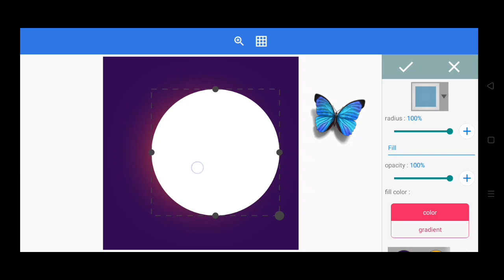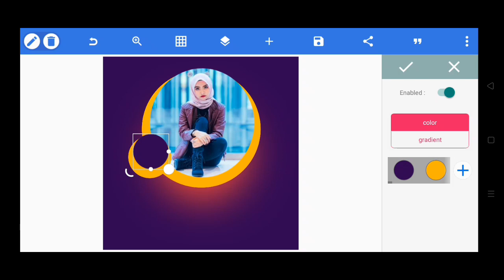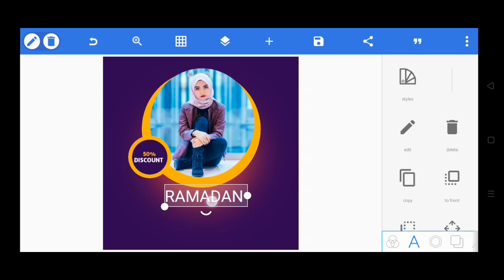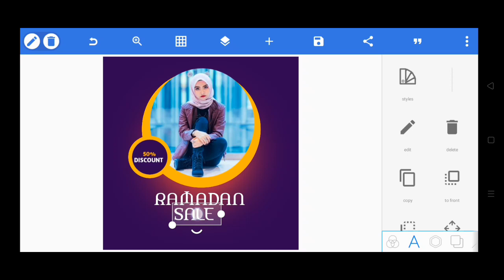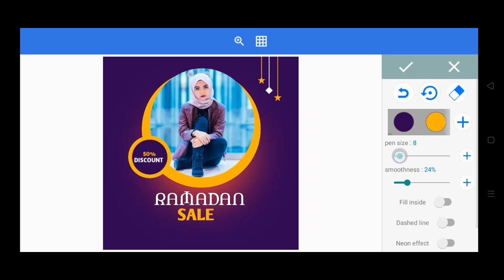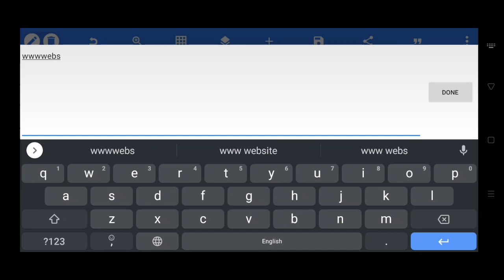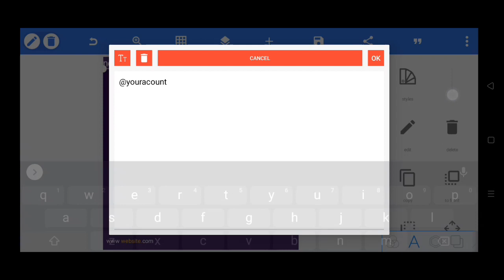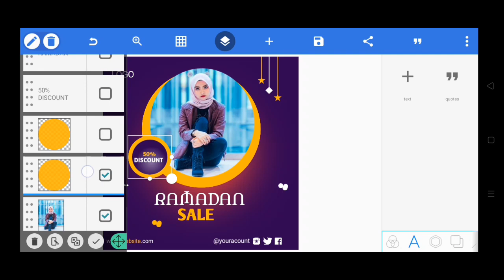Ramadan Sale | Social Media Post | Pixellab Editing | GS EDITOR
photoshop
social media marketing
photoshop tutorial
banner
design instagram posts
graphic design
social media poster design
social media graphic
social media posts
social media post ideas
social media post design in illustrator
post
modern social media post
graphics design
landscaping
how to design social media post
social media graphic design
illustrator tutorial
media
diwali social media post design
social media marketing banner
instagram banner
how to make instagram post
graphic
post design in illustrator
illustrator tutorial 2022
social media post design illustrator 2022
banner design
design kese banaye
illustrator
new shape
design trend
graphic designing
motion graphics
motion design
social media post design illustrator photoshop tutorial
social media post templates
design post for instagram
photoshop instagram post
digital marketing banner
social media banner design in illustrator
soical media
social media post desing
professional post design tutorial 2022
illustrator tutorial for beginners
attractive social media post design
social media promotional post
restaurant post design
restaurant banner design
restaurant social media banner
food banner design
social media post design short
editing
how to design
beginner
creative post design
illustrator tutorial 2022 for beginners
social selling
Social media design banner editing